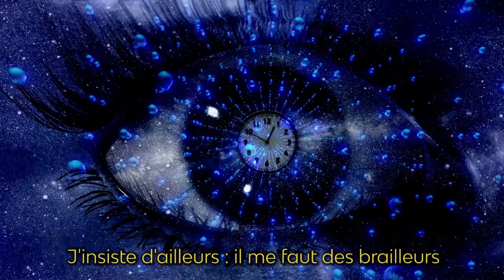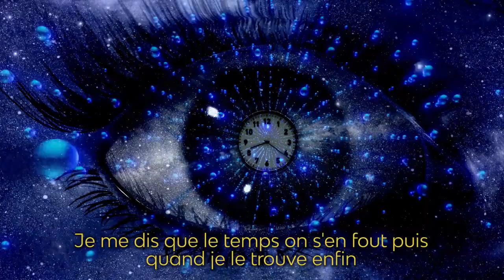Chronos - Prod Atlas (cyberbilbo 2021 - 345/365)